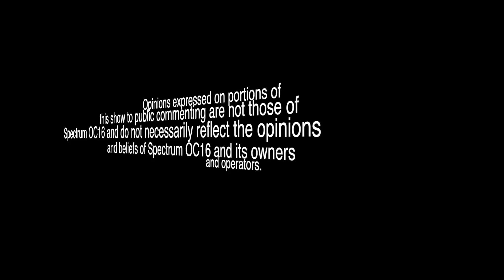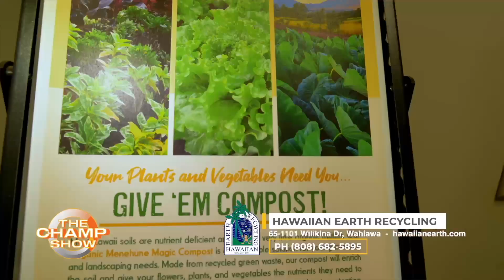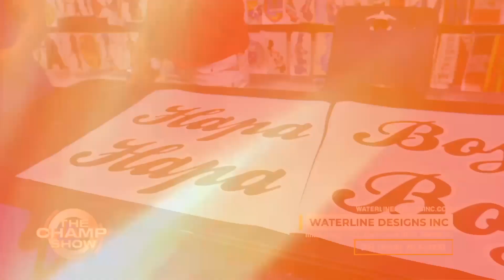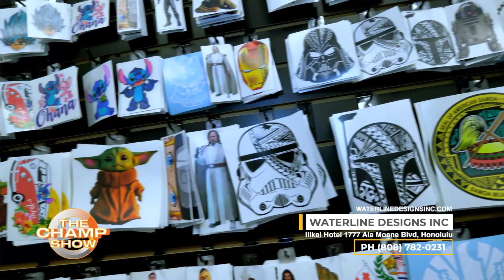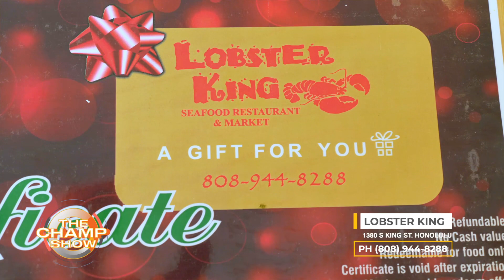THE CHAMP SHOW 386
The Champ show Hosted by Champ. Checkout local eateries in Hawaii like Lobster King & Cajun King. Get a wedding ring or pick up some new jewelry from Pacific Diamond, Remodel or build a new home with Ozzys Construction, Pick up a new or used car from New City Nissan, give your pets the best in raw pet food from Aloha Raw Pet food, Upgrade your auto sounds at Car Stereo Express, Polynesian wear from TANOA SAMOA and get the right parts and accessories for your car at NAPA .Of course get your fresh fish, poke bowls, and bacon wrapped laulau at Tanioka's. Special stops at Live Safe Hawaii, Waterline Designs, and Hawaiian Earth Recycling. Like we always say: If it ain't the best! We wouldn't give it to you!